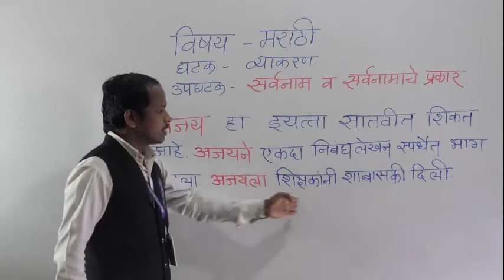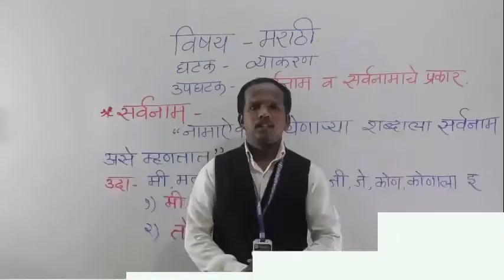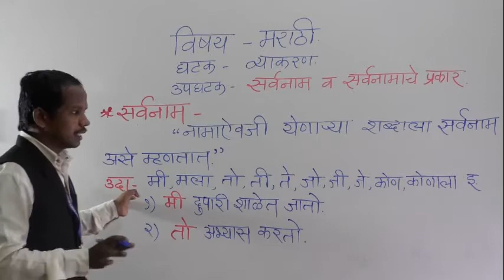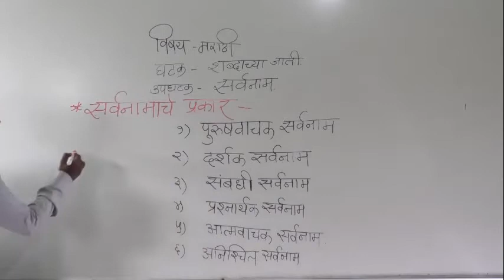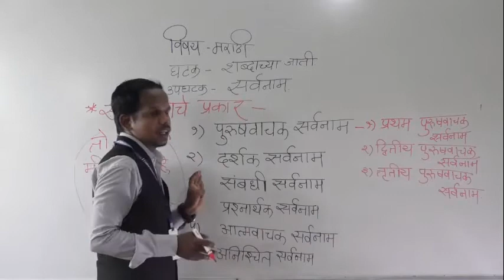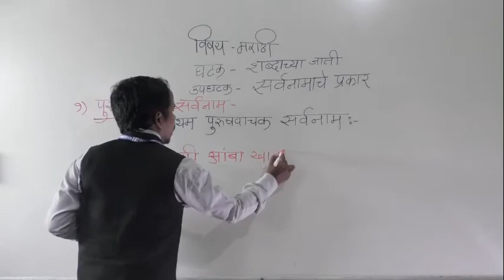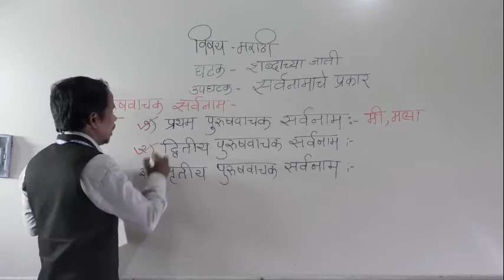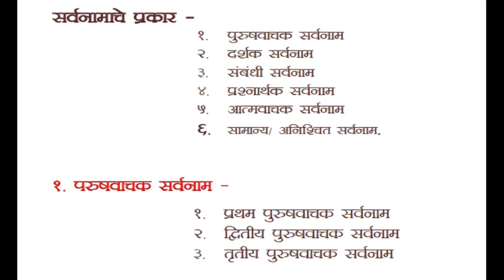VI MARATHI SARVNAMACHE PRAKAR PART 1